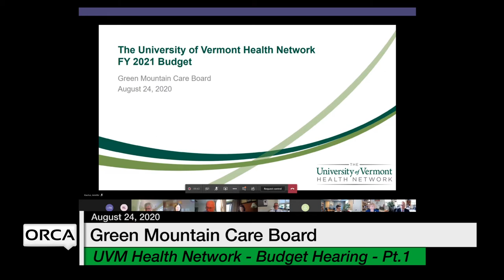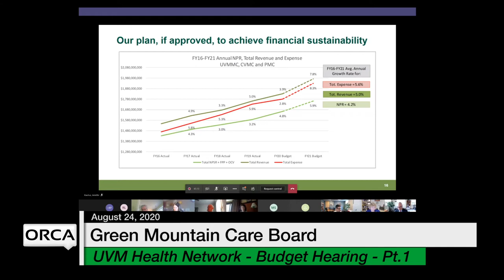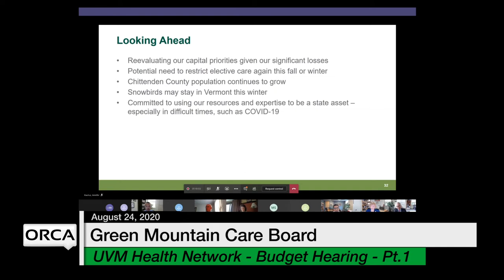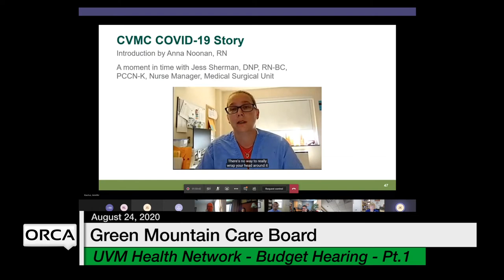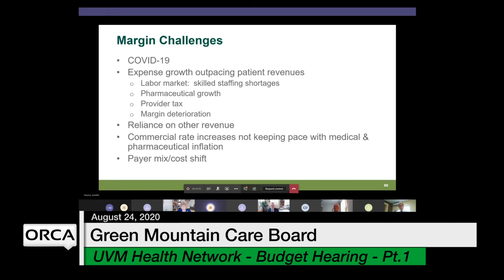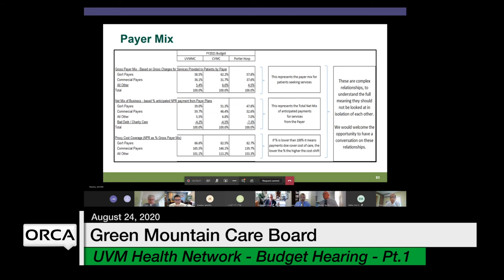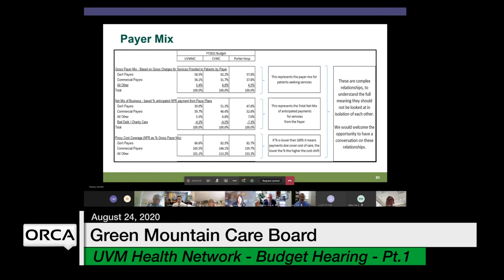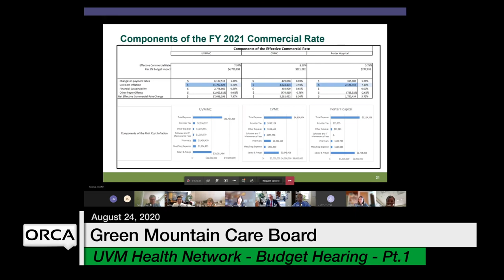Green Mountain Care Board - University of Vermont Health Network Part 1 - Budget Hearing 8/24/2020